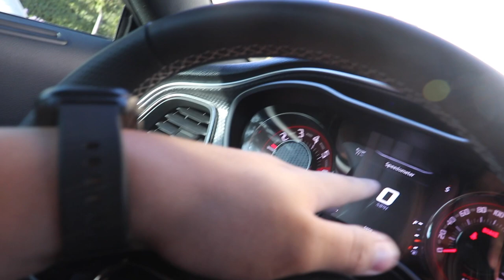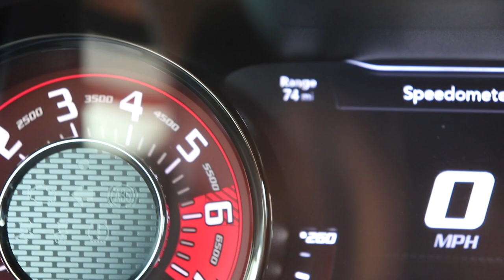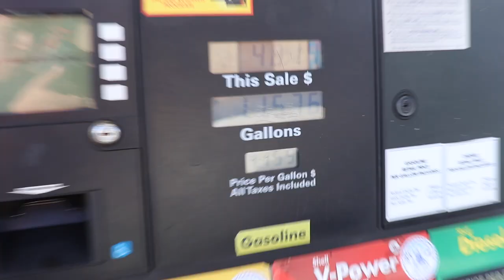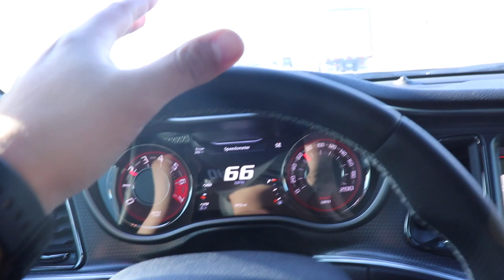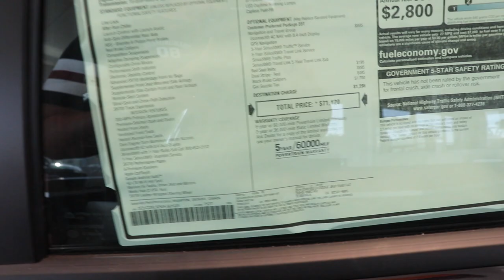Hellcat Problems (not my car)